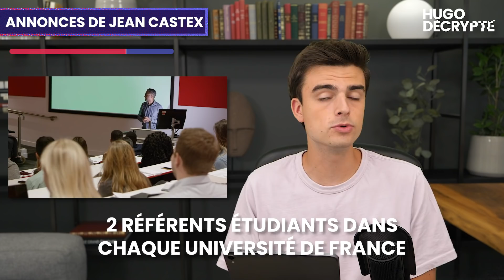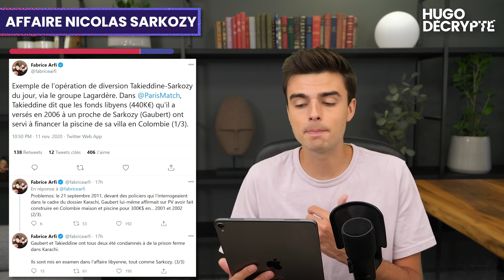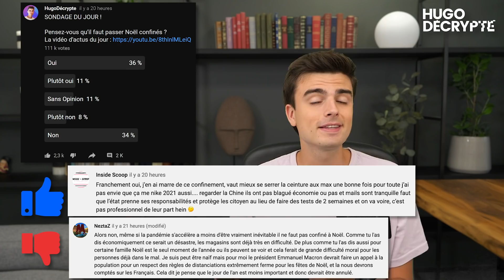Confinement encore prolongé, Noël incertain, crise à Hong Kong... Actus du jour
SOURCES

ANNONCES JEAN CASTEX

DÉCLARATIONS ZIAD TAKIEDDINE

OU EN SONT LES RECOURS DE DONALD TRUMP ?

HONG KONG

NOTE POSITIVE

Écriture : Blanche Vathonne - Benjamin Aleberteau - Hugo Travers